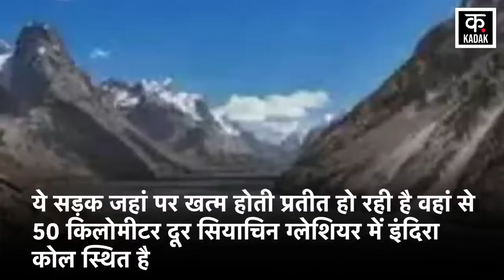India China _ PoK | चीन ने फिर चली भारत के खिलाफ दोगली चाल ! | Xi jinPing News18